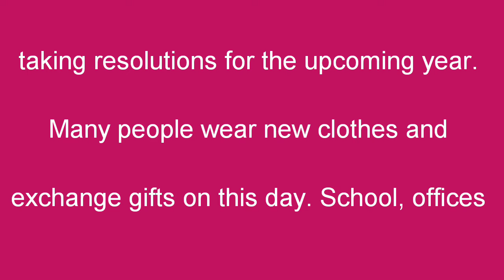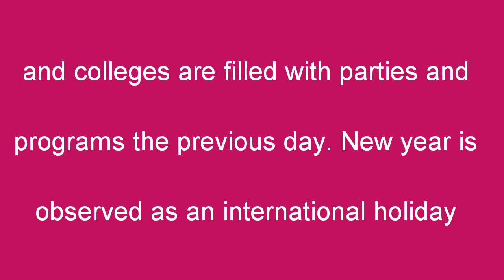Short Essay on New Year | Paragraph on New Year | Speech on New Year | Arnihu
👉My Border Design on paper (Border Design and Cover Page Decoration for Project File) Channel Url :👉